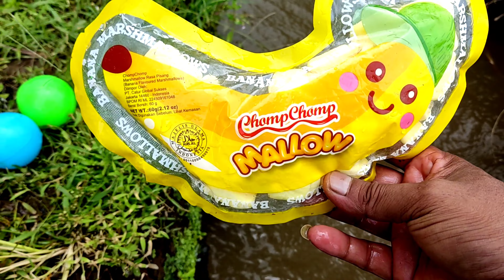MENEMUKAN BANYAK BOLA HANYUT DI SUNGAI, BOLA KARAKTER BOLA WARNA BOLA BASKET BOLA WARNA WARNI BALON.